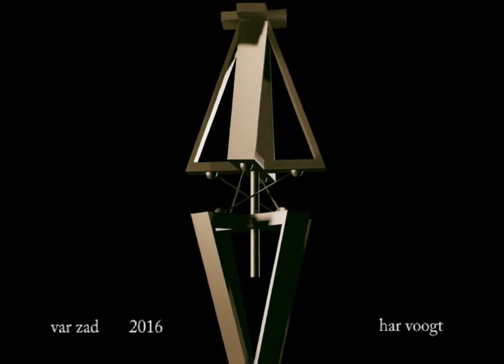var zad 18 2 xt